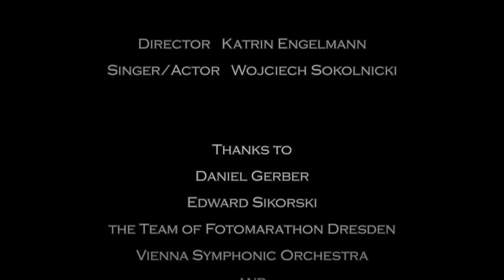The Lord of Darkness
This song is written by Left Engelmann and Roberth Munthel. The song was originally written for a band called Absurd Minds in the year 2004. Now ten years later the Lord become symphonic.

Credits:
singer: Wojciech Sokolnicki
composition/arrangement/mixing/video clip: Left Engelmann
composition: Roberth Munthel
lyrics: Stefan Großmann & Left Engelmann
direction: Katrin Engelmann